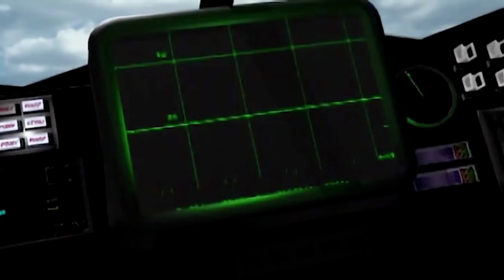Irrer Commander zündet zwei Atombomben 🪖 ✦ COMMAND & CONQUER: DER TIBERIUMKONFLIKT #19 ✦ Let's Play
Die KI bricht mal wieder an allen Ecken und Enden die regeln des Spiels...Nice.

✦ Erscheinungsjahr: 1995/2020
Genre: RTS
Entwickler: Westwood Studios
Publisher: Virgin Interactive/Electronic Arts

Am Anfang des 21. Jahrhunderts taucht eine seltsame Substanz auf der Erde auf: Tiberium, toxisch für Lebensformen, aber extrem wertvoll, da es Mineralien und Nährstoffe der Umgebung entzieht. Im Wettstreit um diese neue Ressource geraten zwei Supermächte aneinander, die GDI (Global Defensive-Initiative), eine von der UN finanzierte militärische Vereinigung, und die terroristische Sekte Bruderschaft von Nod. Wer wird den Kampf um das Tiberium, und damit auch den Kampf um die Integrität der Erde gewinnen?